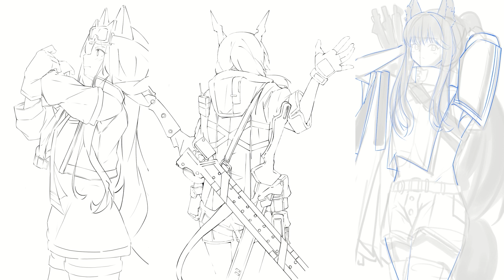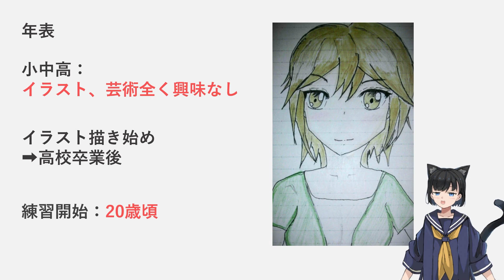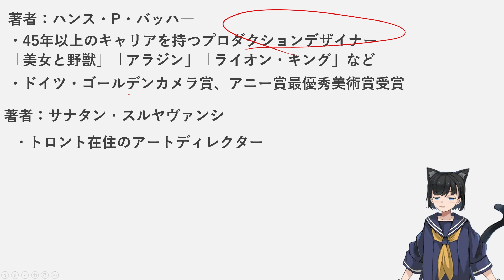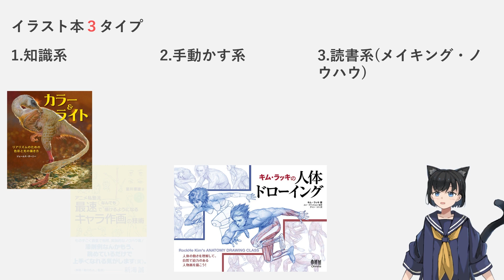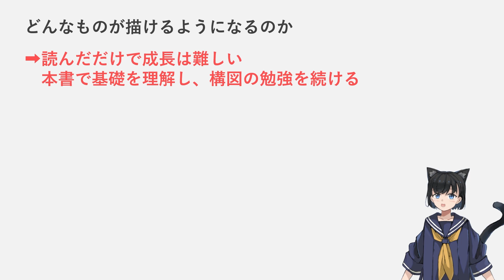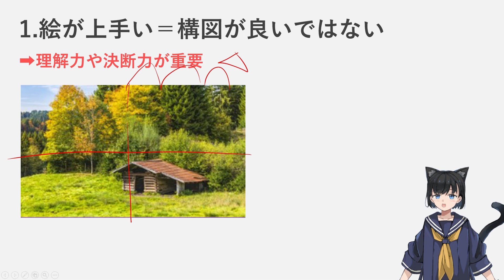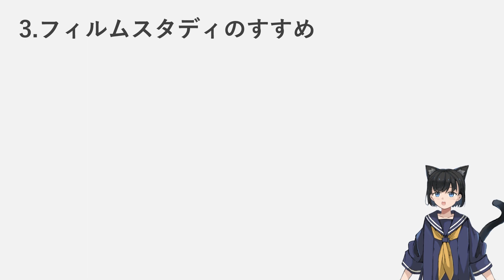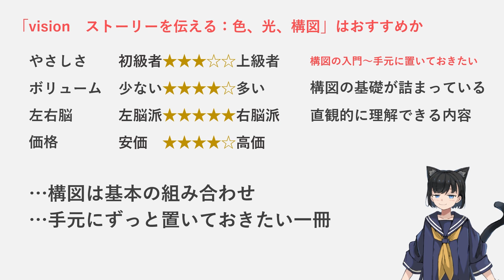「Vision ストーリーを伝える：色、光、構図」をやった結果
イラストで構図で悩んでいる、
構図について基本的なことから教えて欲しい、
と悩んでいる人におすすめの一冊でした。

Vision ストーリーを伝える：色、光、構図
Amazonリンク
日本語版出版社様リンク(ボーンデジタル)

☆☆目次☆☆
0:00　オープニング
1:38　本書の特徴
5:23　何を学べるのか
5:10　厳選ポイント
9:50「Vision」はおすすめか

本動画は、あくまでも自分自身がイラスト教本を使用した感想について述べているものであり、自分の言葉で発信し、出てくる図画については自分自身で描画しております。
ですがチャンネル内で使用されているコンテンツの取り外しを望む所有者様がいましたら、youtube概要欄に掲載のメールアドレスまでご連絡頂けますと幸いです。